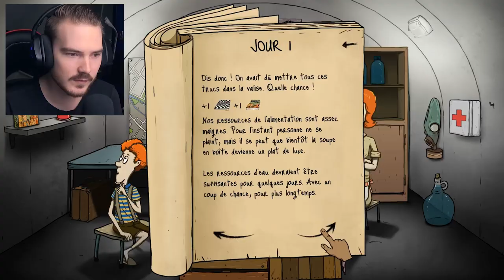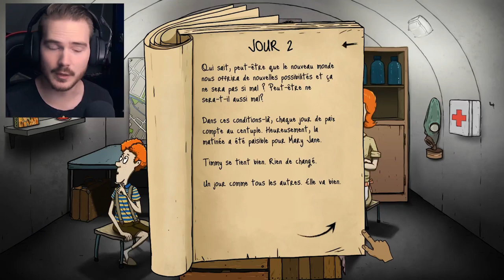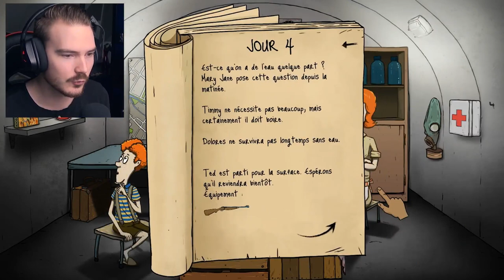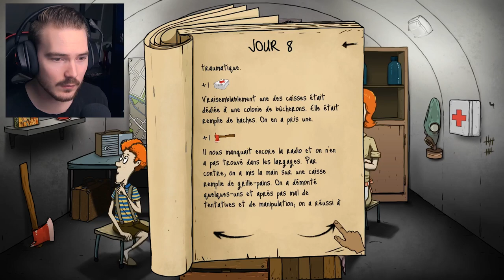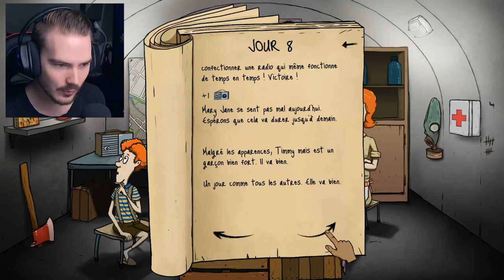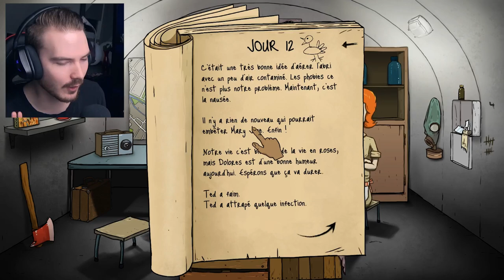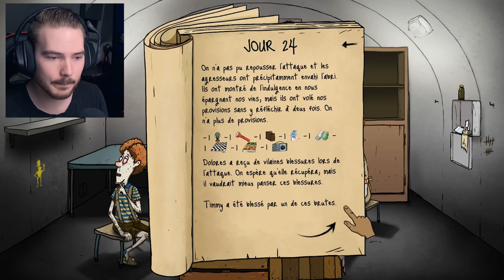60 SECONDES AVANT LA FIN DU MONDE !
Nouvelle vidéo sur 60 secondes, un jeu de survie dans un bunker familial ! 👊

👍Un énorme merci aux TIPEURS pour votre soutien ! ► Ciraya, Romy, Anda, Diable59, Anthony, Orely_sim et Iléana !

♥ Vous pouvez me soutenir financièrement pour m'aider à tenir le rythme de vidéos fréquentes et à améliorer leurs qualités !